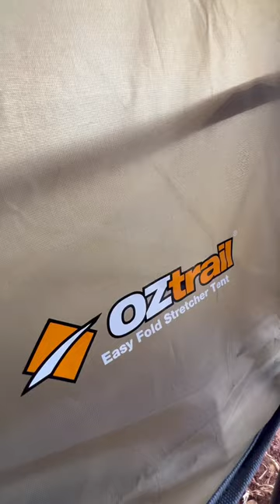Beachfront camping made easy with our Oztrail Easy Fold Stretcher tent! Alau Beach Cape York